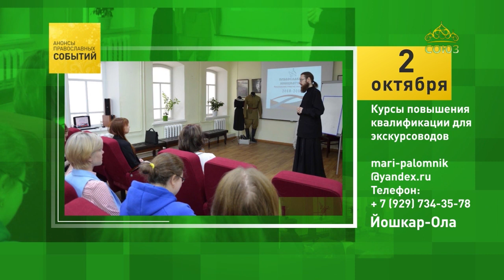Йошкар-Ола. Курсы повышения квалификации для экскурсоводов